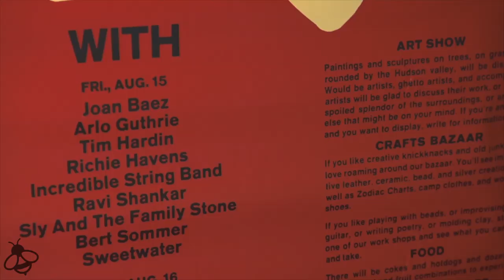WOODSTOCK OR BUST Trailer (2019) Hippie Movie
Woodstock or Bust trailer for the 2019 drama by Leslie Bloom starring Willow Shields, Meg DeLacy and Teddy Van Ee

Two teen song-writers saddle up their West coast '65 Mustang convertible and head East, answering the call to Yasgur's farm, to debut their original music at the Woodstock Music Festival.